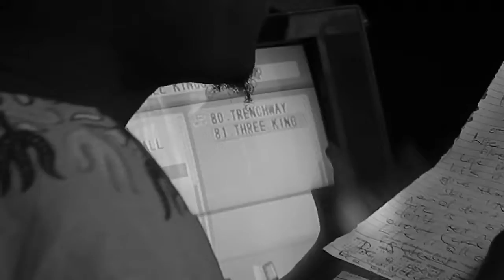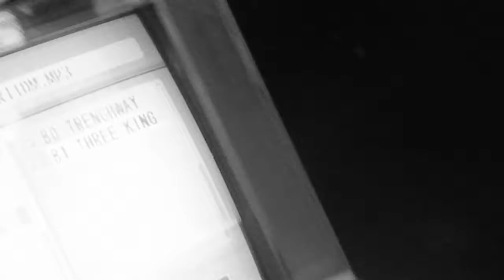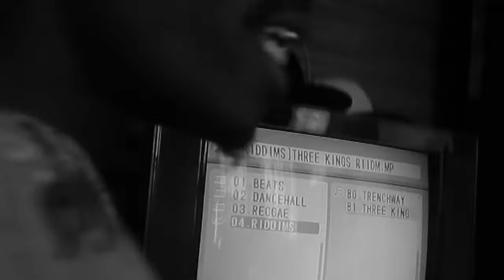GIVE THANKS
big up one love records from Messina in Limpopo
Three kings riddim version